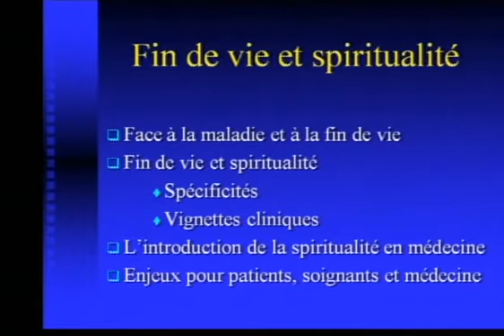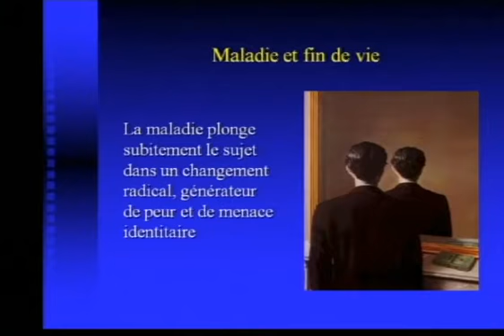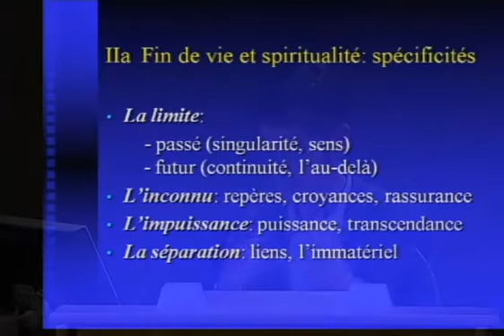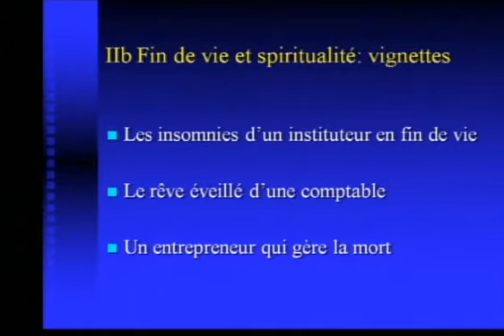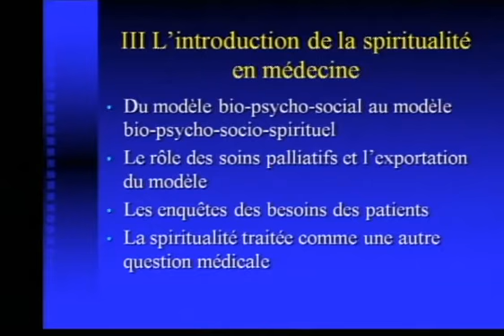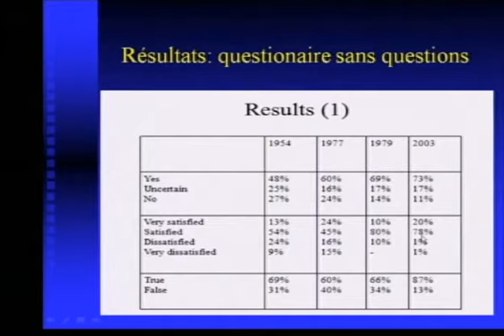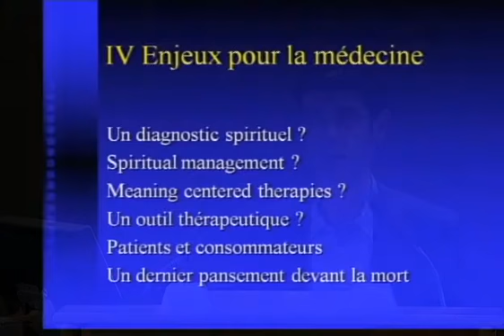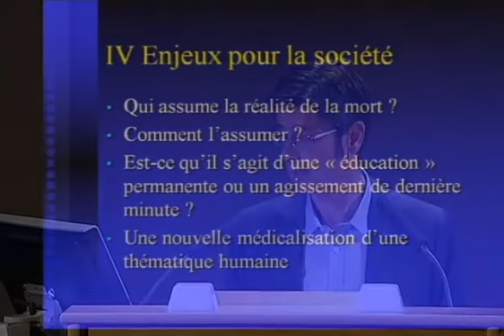Fin de vie et spiritualite - Cycle de conférences "Médecine, santé et spiritualité"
1er juin 2010

Conférencier:
Prof. Friedrich Stiefel, chef du Service de psychiatrie de liaison du CHUV et ancien président de la Société suisse de médecine et de soins palliatifs

Discutante:
Mme Jacqueline Ganière, infirmière au CHUV et psychologue spécialisée dans le soutien des équipes soignantes

La fin de vie est une étape importante pour la question du sens: quel cadre proposer pour aménager un espace pour la spiritualité des patients?